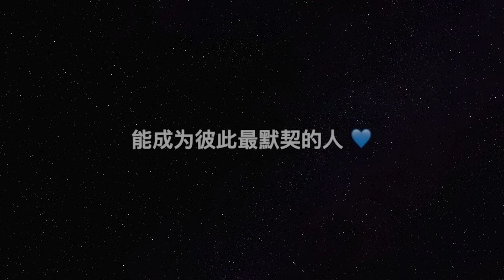【混剪】林彦俊NINEPERCENT活动回顾｜林彦俊Evan Lin Yan Jun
视频来源：橘灰灰灰
▸ 林彦俊十八个月团体活动回顾
▸ 祝限定男团小俊毕业快乐！

// 你身陷人群 仍是我最眷顾的星
// 𝑶𝒏𝒍𝒚 𝑭𝒐𝒄𝒖𝒔 𝒐𝒏 𝑬𝒗𝒂𝒏 𝑳𝒊𝒏.

｡･:*:･ﾟ★,｡･:*:･ﾟ｡･:*:･ﾟ★,｡･:*:･ﾟ｡･:*:･ﾟ★,｡･:*:･ﾟ｡･:*:･ﾟ★,｡･:*:･ﾟ

林彦俊2021“归来三部曲之《在飞翔于迷失之间》正式上线！

｡･:*:･ﾟ★,｡･:*:･ﾟ☆关于林彦俊｡･:*:･ﾟ★,｡･:*:･ﾟ☆

林彦俊（英语：Evan Lin，1995年8月24日－）台湾台南人，华语流行音乐男歌手。2018年1月，参与爱奇艺偶像男团竞演养成类真人秀《偶像练习生》，以总票数1213万票获得该节目第五名，作为限定九人男团NINE PERCENT成员正式出道。

｡･:*:･ﾟ★,｡･:*:･ﾟ☆影视作品｡･:*:･ﾟ★,｡･:*:･ﾟ☆

《一见倾心》（待播）
《原来我很爱你》 （爱奇艺国际版）/ （WeTV）